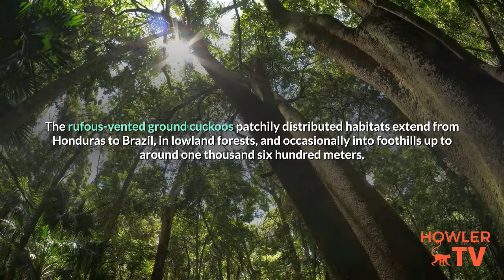🆕rufous Vented Ground Cuckoo Bird Call Rareand ly Seen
You can learn about rufous vented ground cuckoo bird call

The video is presenting rufous vented ground cuckoo bird call   but also try to cover the following subject:
-rufous-vented ground-cuckoo
-rufous vented ground cuckoo bird calls
-Birding Costa Rica

Youtube is the very best place to go when looking for videos about rufous vented ground cuckoo bird call.
Rufous vented ground cuckoo bird call is clearly something that interests you and a lot of people so I made this video about this topic.
If you want to find out more about rufous-vented ground-cuckoo I recommend you to take a look at our various other video clips
If you were trying to find more details about rufous-vented ground-cuckoo or rufous vented ground cuckoo bird calls did this video aid?
Perhaps you want to comment listed below and let me know what else I can help you with or information on rufous vented ground cuckoo bird call.